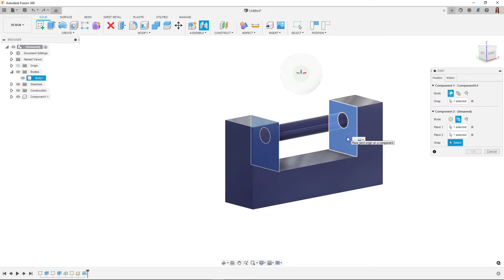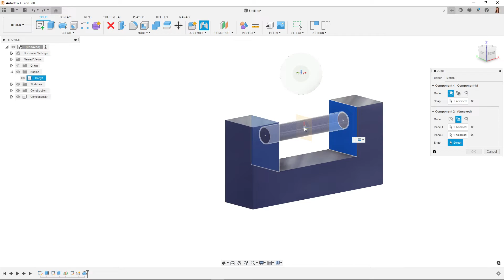Fusion 360’da İki Düzlem Arasına Modeli Konumlandırmak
Fusion 360’da bir modeli iki düzlem arasına konumlandırmak çok kolay!

Montaj modellemede ilişkilendirmeler olmazsa olmazdır. Mutlaka bütün parçaların birbiri ile bir bağlantı içerisinde olması gerekmektedir. Bu bağlantı tiplerinin de birçok çeşidi vardır. Burada amaç en kısa komutla en kısa sürede işlemlerimizi tamamlamaktır. Bunun için Fusion 360 yazılımındaki joint araçları oldukça pratiktir. Gelin hep birlikte iki düzlem arasındaki bu ürün bağlantısını nasıl yapıyoruz ona bakalım.

İyi seyirler...